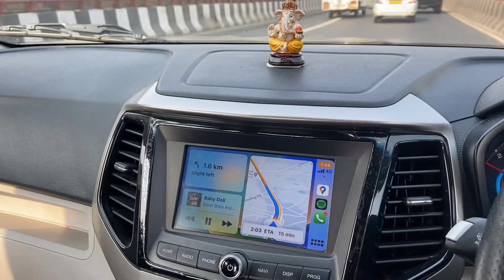Firse ek new problem in mahindra Xuv300 | 2022